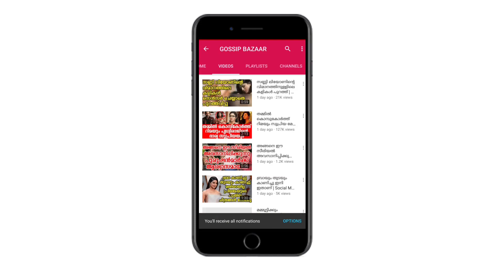ഈ പുന്നാരമോനെ ഓർമ്മയില്ലേ ഇവനെ ഹാഷിഷുമായി പോലീസ് പിടിച്ചു | Naseef Asharaf Trapped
Watch ഈ പുന്നാരമോനെ ഓർമ്മയില്ലേ ഇവനെ ഹാഷിഷുമായി പോലീസ് പിടിച്ചു Naseef Asharaf Trapped